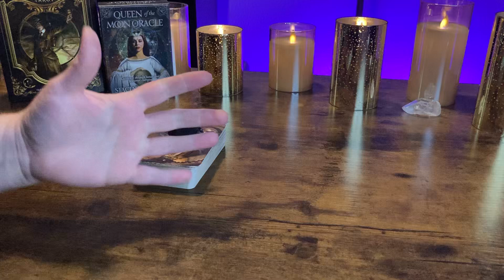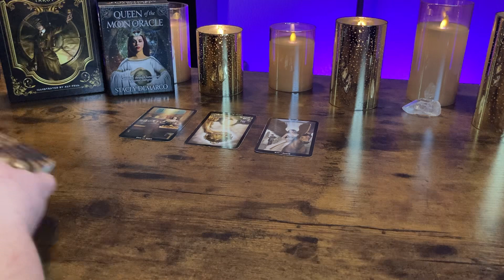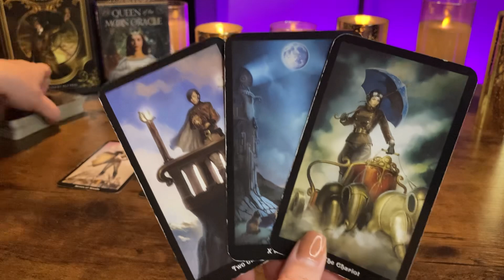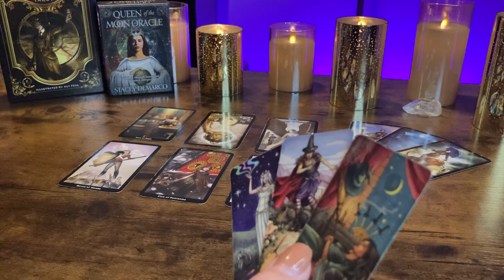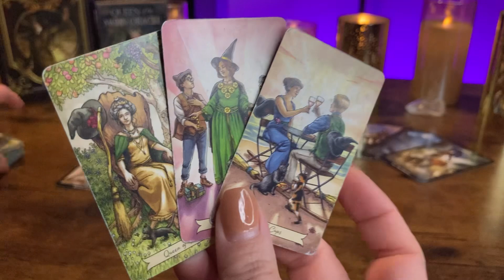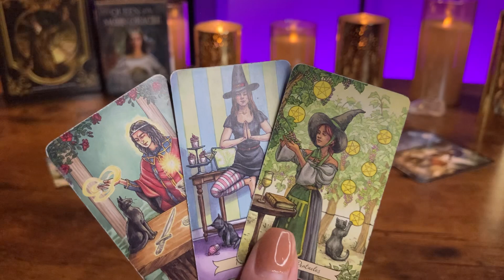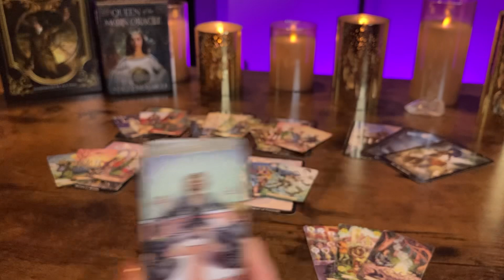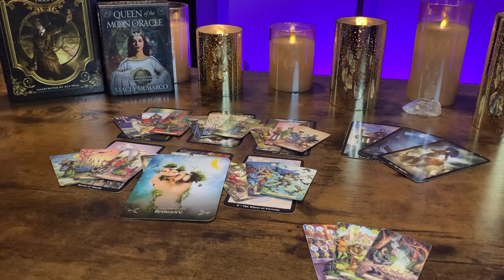PISCES “They set you up for something better without realizing it” October 23 - 29 Tarot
WEEKLY READINGS SCHEDULE:

TUESDAY: AIR SIGNS
WEDNESDAY : EARTH SIGNS
THURSDAY: FIRE SIGNS
FRIDAY: WATER SIGNS

TAROT DECKS:

ORACLE DECKS: